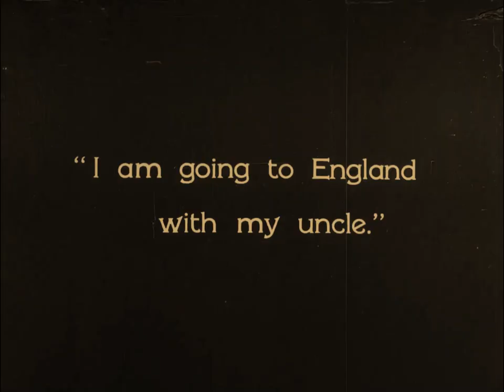The Runaway Princess 1929 - Mady Christians, Paul Cavanagh, Norah Baring (Anthony Asquith) ⚡UPGRADE⚡